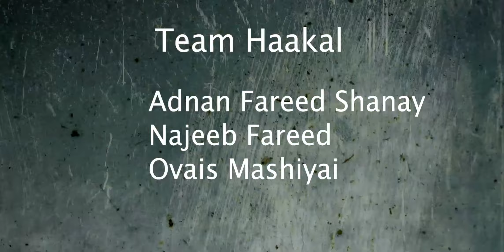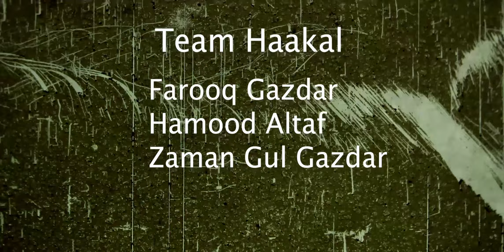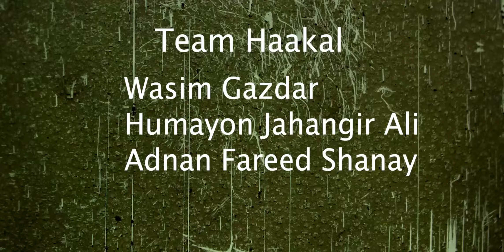The horror show Ghup Andhera Last episode but darkness never ends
watch most horror shows you ever see on youtube the last episode of the web series ghup andhera but darkness never ends